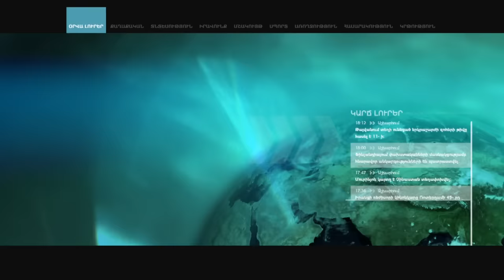«Օկեան Էլզի» խմբի կատարումը՝ Երևանում